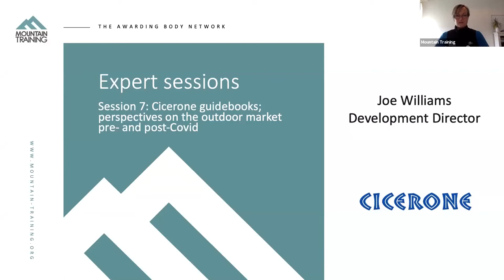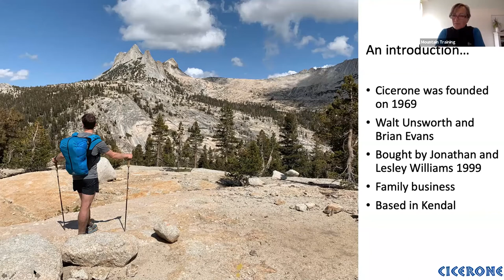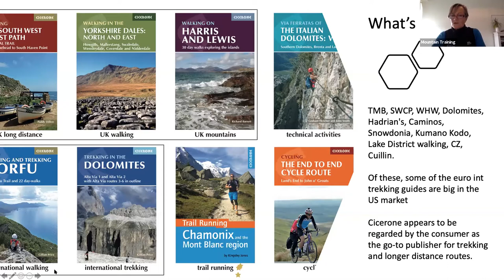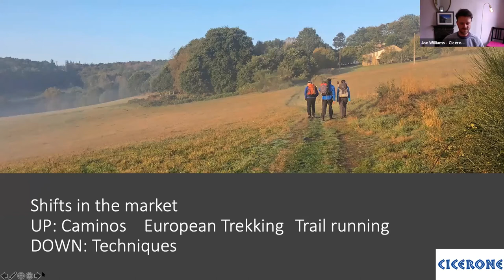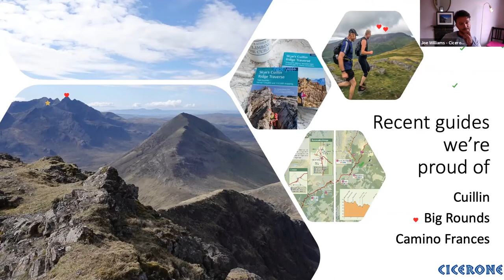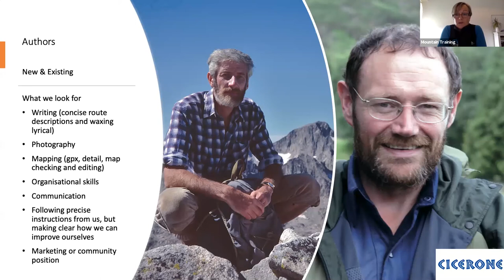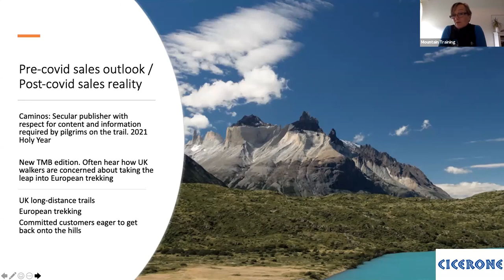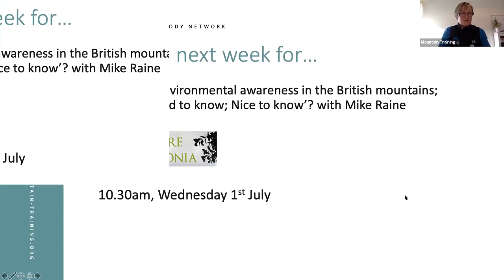Expert session - Cicerone guidebooks; perspectives on the outdoor market - Joe Williams, Cicerone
This is a great opportunity to hear from one of the UK's leading publishers about their experiences pre- and post-Coronavirus. How do you become a guidebook author? Which titles are their most popular?